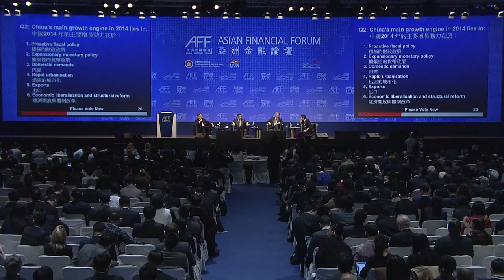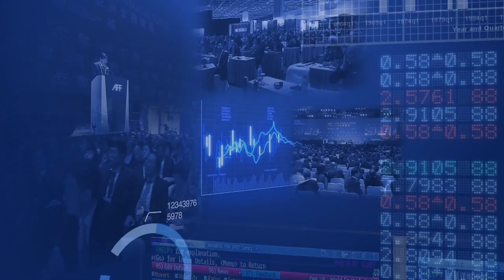Panel on China Opportunities: AFF 2014 Day 1 Highlights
What should businesses know about mainland China's new growth model? The challenges and opportunities related to economic and structural reforms put in place under the nation's Third Plenum and more were the focus of an afternoon session on Day 1 of the 2014 Asian Financial Forum in Hong Kong. Panelists included Hang Lung Properties Chairman Ronnie Chan, Shanghai Vice Mayor Tu Guangshao, China Merchants Bank Chairman Fu Yuning and Levin Zhu, the president and CEO of China International Capital Corporation Ltd.